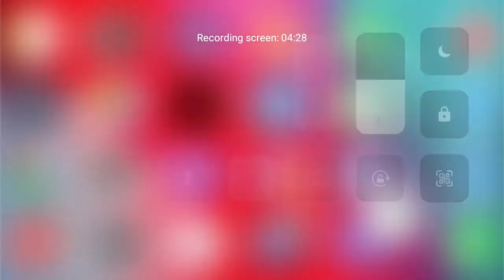May 10, 2021